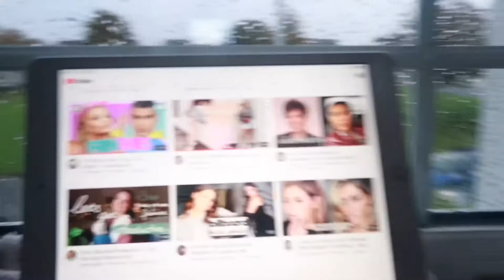BACK IN LEVEL 5 LOCKDOWN | HALEY JONES